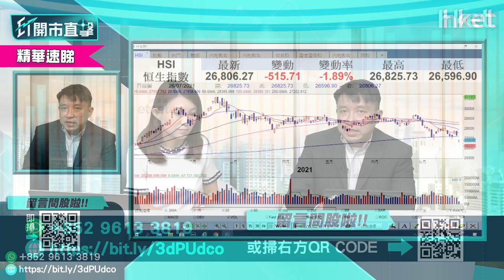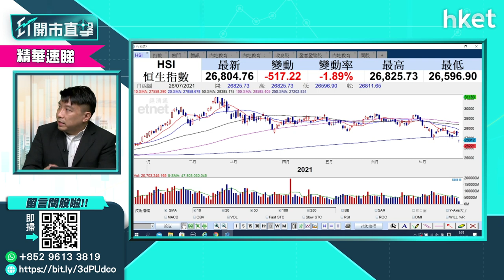【ET開市直擊】（精華）港股市況波動 要調整股票vs現金比例嗎？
港股市況波動，有散戶投資者留言提問，投資組合中的股票與現金比例應否作相應調整。獨立股評人盧嘉偉（Reed）這樣建議。